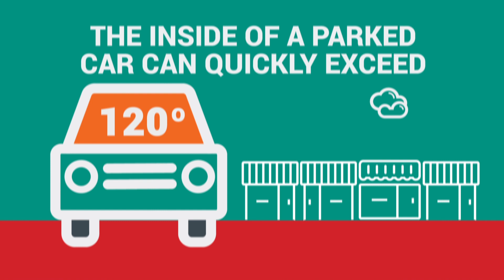Look Before You Lock: Never Leave a Child Alone in a Car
Transcript:

Regardless of the outside temperature, it’s never safe to leave kids alone in a car.

At times, the inside of a parked car can quickly exceed 120 degrees. That can be lethal for children, who may suffer heatstroke within minutes.

Once a vehicle is parked, with its windows closed or even left cracked open, temperatures inside can quickly exceed that of the outside air.

Even air conditioning does little to prevent the temperature from rising once the car is turned off.

Heatstroke fatalities can be prevented, and parents and caregivers of little ones need to be especially vigilant.

So always remember: ACT.

Avoid heatstroke-related injury and death by never leaving your child alone in a car, not even for a minute. Make sure to keep your car locked when you’re not in it so kids don’t get in on their own.

Create reminders by putting something in the back of your car next to your child such as a briefcase, a purse or a cell phone that is needed at your final destination.

Take action. If you see a child alone in a car, call 911. Emergency personnel want you to call. They are trained to respond to these situations. One call could save a life.

Look Before You Lock."